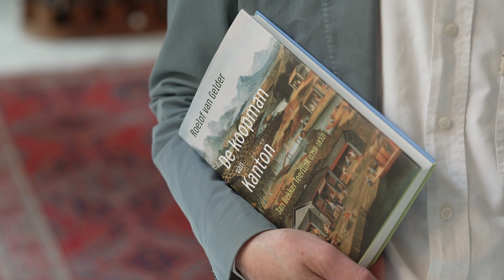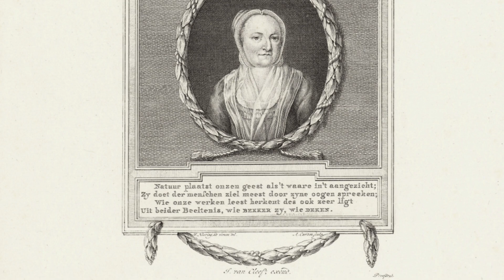Interview met Roelof van Gelder, genomineerd voor de Nederlandse Biografieprijs 2024.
Interview met Roelof van Gelder over zijn biografie "De koopman van Kanton. Jan Bekker Teerlink (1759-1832)". Genomineerd voor de Nederlandse Biografieprijs 2024.